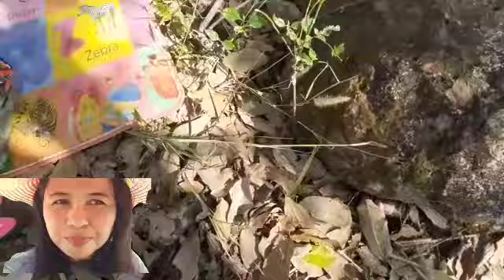FCตัวน้อย|ว่าวอีสานชัดเป้ะ@jay-chong 9กพ65